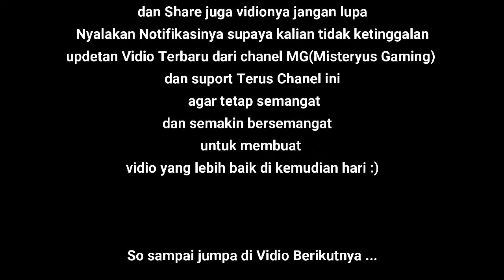Aldous Jadi One Puch Man 😱 One Hit One Kill !!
maaf kalo masih patah patah dan vidionya masih replay.. karena hp saya masih hp kentang..

tonton vidionya sampai selesai ya temen temen..

Like and coment about the vidio and share to everybody in the world and enjoy the vidio

Selamat menonton ☺